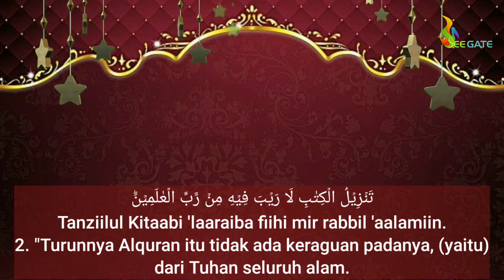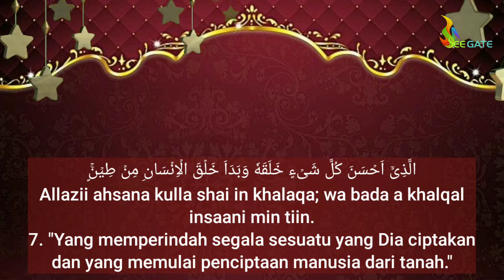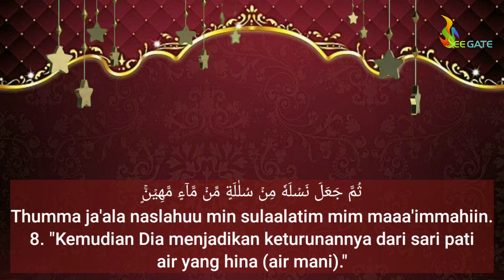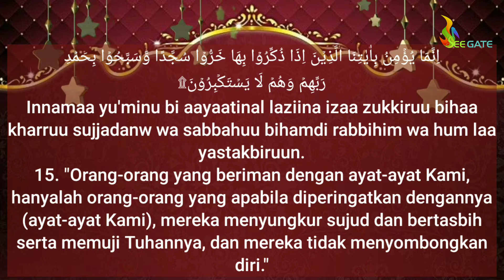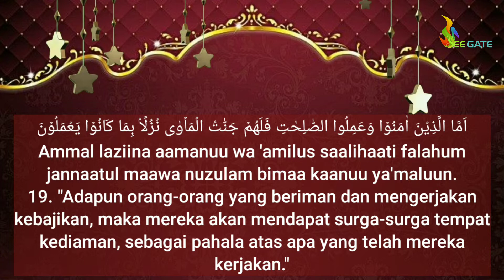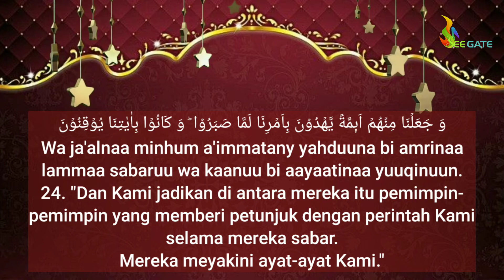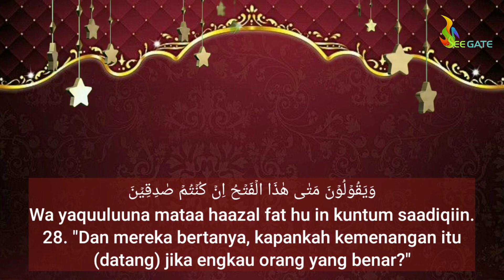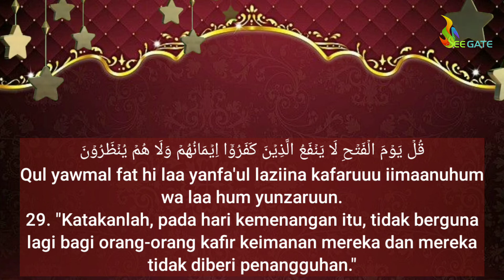032. As Sajdah (Sujud), Ahmad Al Shalabi, teks Arab, Latin dan artinya.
As Sajdah, surat ke 32 (juz 21) dalam Al Qur'an
Terdiri dari 30 ayat dan termasuk golongan surat Makkiyah.